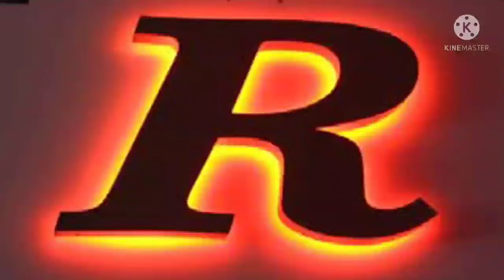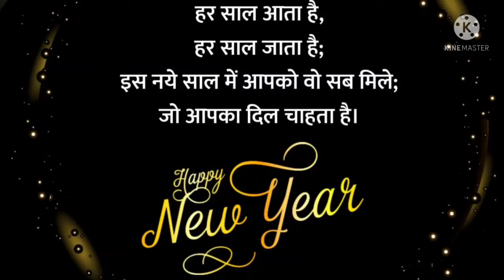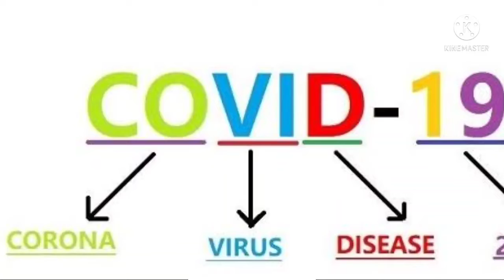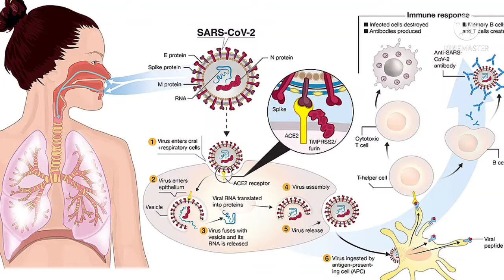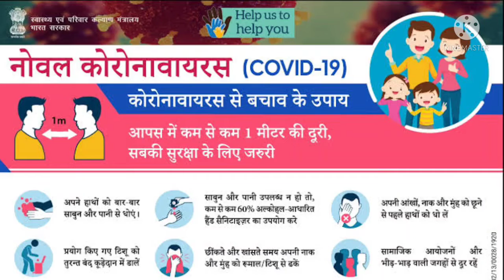Happy New year ❤️❤️+ Covid 19 Virus 🙏🙏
नया साल अपने साथ उम्मीद की नई किरण लेकर आता है. बीते साल में अधूरी सपनों को पूरा करने की उम्मीद, नए आकांक्षाओं की उम्मीद और नए रिश्तों की उम्मीद. इसलिए नए साल का जश्न लोग बड़े ही धूमधाम के साथ मनाते हैं. नया साल 2022 का भी बेसब्री से इंतजार किया जा रह है. नए साल के मौके का जश्न दोस्तों, रिश्तेदारों और परिवार के साथ मनाने की खुसी और उत्साह ही अलग होती है. नए साल में एक दूसरे को शुभकामनाएं और बधाई देकर हम सभी 2022 का स्वागत करने के लिए तैयार है.

 लेकिन शायरी के बिना तैयारी कैसे पूरी हो सकती है. इसलिए नए साल से पहले हम आपको बता रहे हैं ,जिन्हें आप अपने दोस्तों और रिश्तेदारों को भेज कह सकतें हैं हैप्पी न्यू ईयर 2022..?